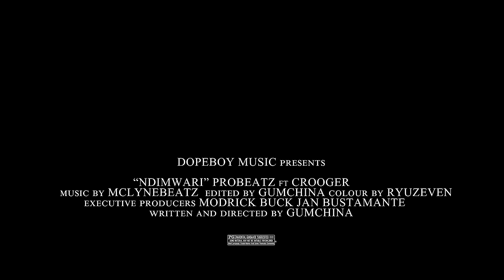PROBEATZ - NdiMwari ft CROOGER (official video) prod by Mclynebeatz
NdiMwari (IT IS GOD)
from the album BIGU (BEFORE I GO UNDERGROUND)
Song produced by Mclynebeatz
video directed by RYUZEVEN & GUMCHYNA

Intro taken from one of Ambassador Prophet Edd Brandon’s sermons.

A Very Limited Edition production